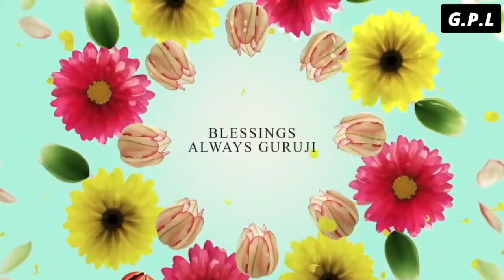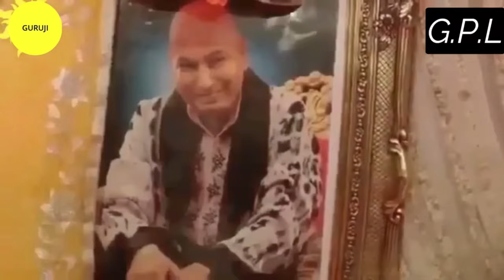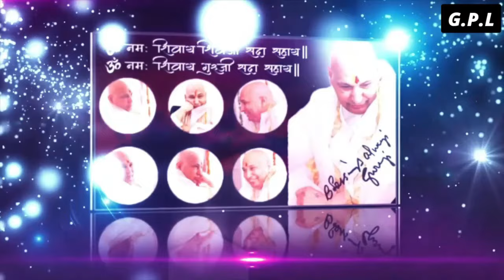One Hour GURU JI Satsang Playlist #1540🙏 Jai Guru Ji 🙏 Shukrana Guru Ji |NEW PLAYLIST UPLOADED DAILY